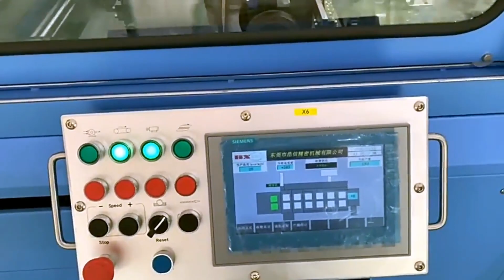Books hardcover case making production equipment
High Speed Case Making Machine sets the scale world-wide for flexibility and reliability in the case making production. Its unique and constantly optimized design makes the machine produce the book cases, files, posters, calendar and board game components at speeds of up to 60 cycles/min automatically.
Parameters of books hardcover case making line:
Model YX-HX60S
Overall Size 4320*4490mm
E-controller Size 1000*650mm
Weight 600kgs
Voltage 380V
Power 15.5KW
Max. Case Size 680*390mm
Min. Case Size 105*160mm

84798210   Mixing machine
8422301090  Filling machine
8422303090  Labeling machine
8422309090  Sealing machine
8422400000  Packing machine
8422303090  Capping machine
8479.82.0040 food Mixing, kneading or stirring machine